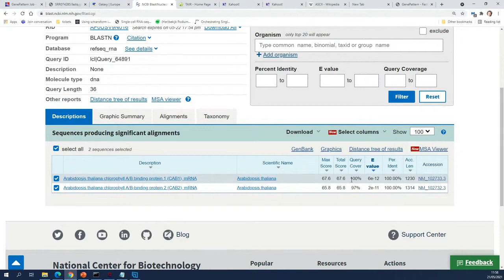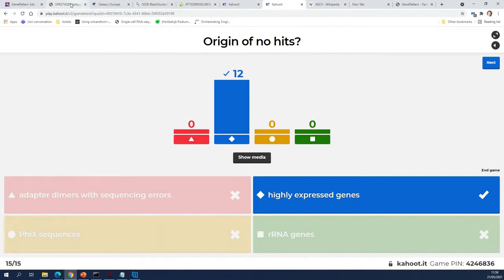NGS introduction 55k by VIB Bioinformatics Core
How to find what has contaminated the library, solution